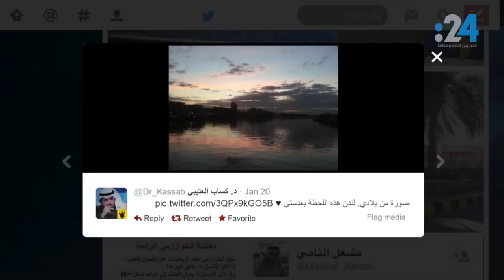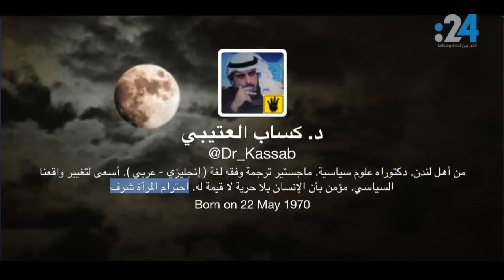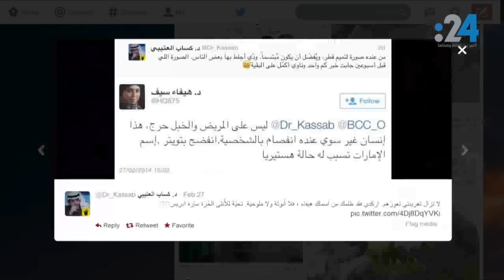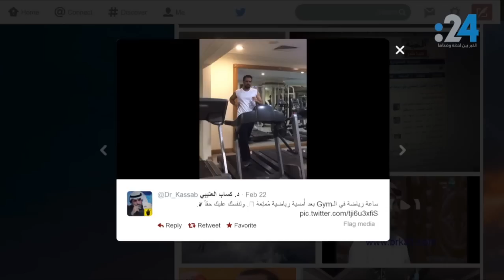كساب العتيبي.. "أبو رغال" العصر الحديث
"لندن بعد أن سكن ليلها، جميلة بما فيها من دفء أخاذ.. صورة من بلادي للمبغضين".. هذا ما كتبه كساب العتيبي عبر حسابه في تويتر، وكتب مثله الكثير متبرئاً من بلاده.. حسابه المليئ بلغة بذيئة استخدمها ضد كل من خاصمه، وبلغة متزلفة استخدمها من أجل كل من يندرج في أجندته..
في هذا الفيلم استعراض لخلفيات كساب العتيبي الذي أسماه أحد المغردين بـ "أبي رغال".